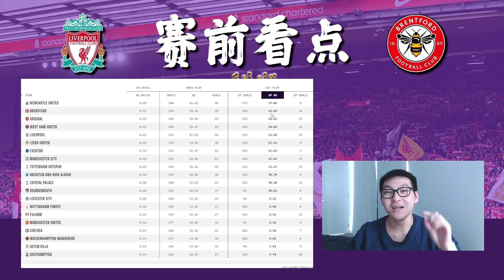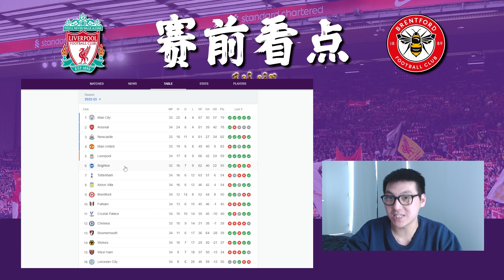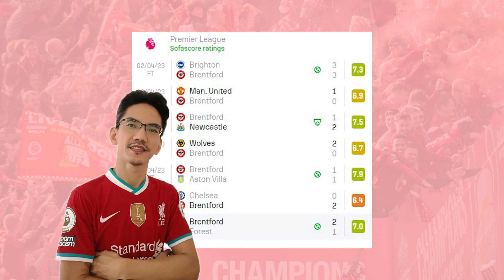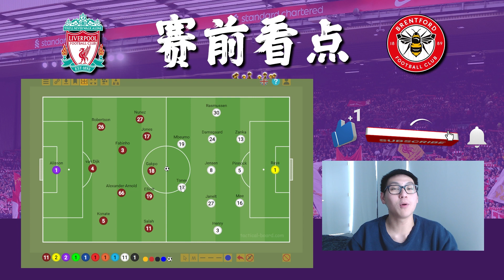🏟️安菲尔德准备迎来主场4连胜❓【赛前看点】- 利物浦vs布伦特福德 | Nunez值得首发机会🫡 队长已经累垮😫 | ABT足谈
利物浦刚刚取下联赛5连胜，也是主场3连胜，更精彩的数据就是已经7轮保持不败！红军能否在主场击败小蜜蜂？继续冲击前四！

欢迎留言你们的预测比分，我们一起来讨论讨论！

时间线：
00:00 - 开头
00:58 - 两队上一次交手
01:37 - 预测首发
03:11 - 看点1：谁更适合左边锋
04:37 - 看点2：目光放在左中卫
05:51 - 看点3：小蜜蜂的定位球
06:56 - 看点4：为欧战席而战
08:08 - 看点5：托尼老师